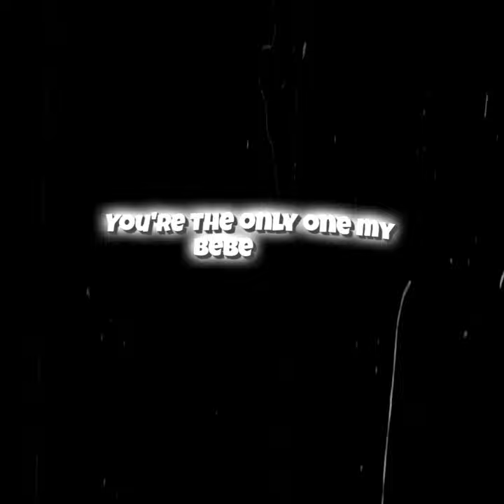DARLING YOU'RE MY BABE || (SHORT LYRICS) || BLACK SCREEN.